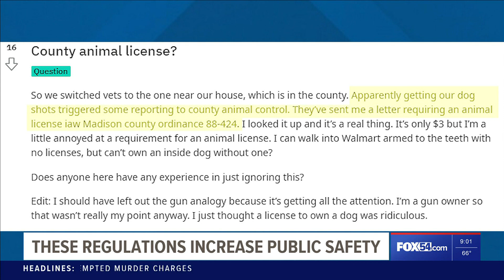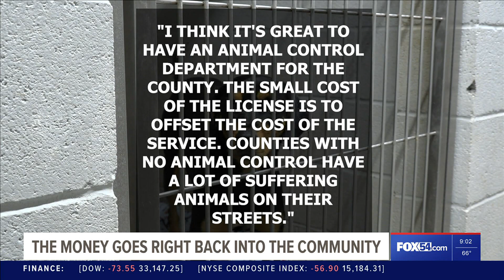Why do residents need a pet license within Madison County?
A Madison County resident posted on Reddit shocked to find that pets require a license within county limits. FOX54's Nixon Norman explains why.